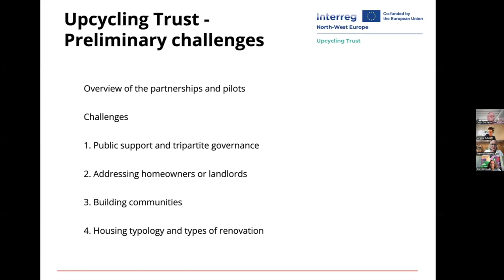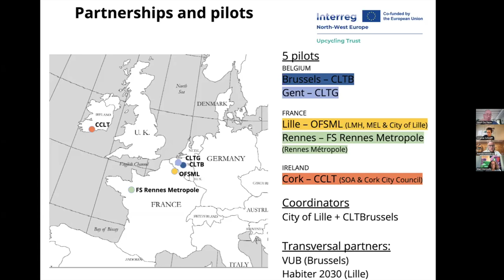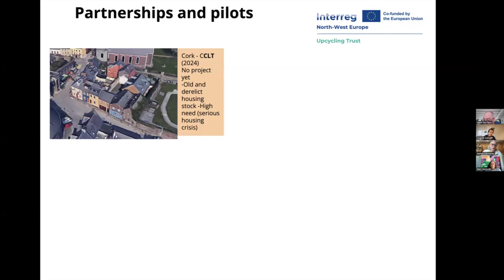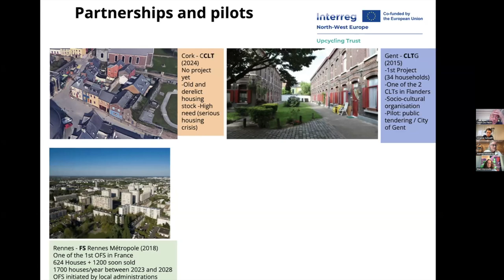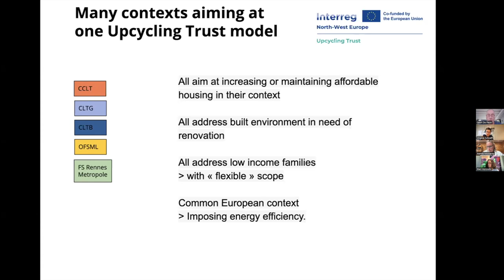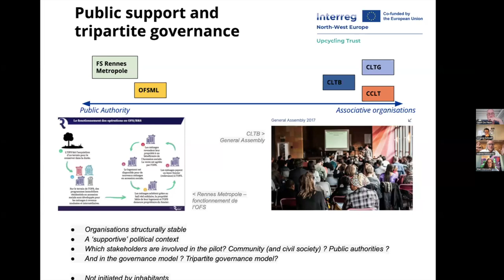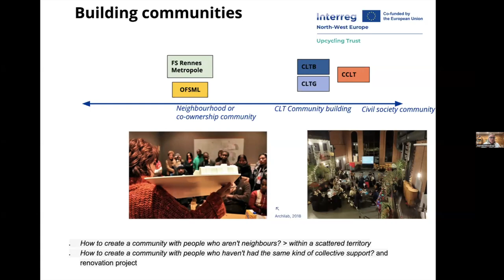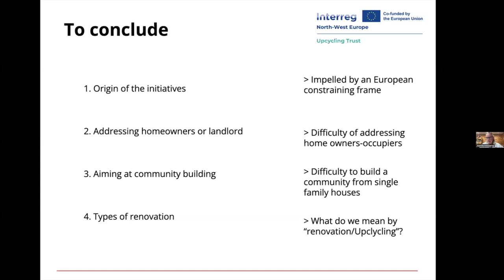Upcycling Trust Webinar: Launch of European CLT Projects – Jeanne Mosseray (VUB)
From the webinar on "Using CLTs to Deliver Energy Renovation and Permanent Affordability to Existing Housing" on 25 September, Jeanne Mosseray introduces the Upcycling Trust Project, a newly launched initiative funded by the European Interreg Program. This five-year project, which began in early 2024, aims to renovate existing buildings and bring them into community land trust (CLT) frameworks across five pilot cities in Europe, including Brussels, Ghent, Lille, Rennes, and Cork.

In this video, Jeanne discusses the project's goals, preliminary challenges, and the unique context of each pilot city. Learn how these cities are approaching sustainable renovations, stabilizing tenure, and creating affordable housing solutions for low-income households. This webinar also highlights the partnership's ambition to tackle energy efficiency and community building in diverse urban environments